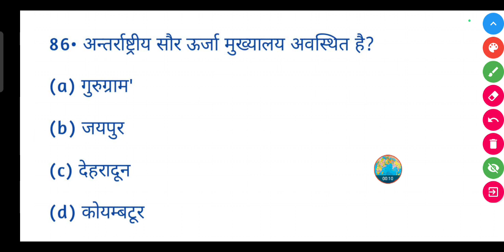अन्तर्राष्ट्रीय सौर ऊर्जा मुख्यालय अवस्थित है? || antrashtriy saur urja Mukhyalay kahan sthit hai